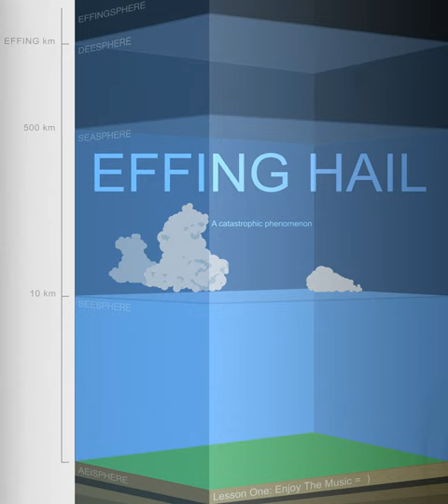Effing Hail OST - Hail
Author: Jiggmin (Programming) & aeiowu/Greg Wohlwend  (Art)
Composer: unknown